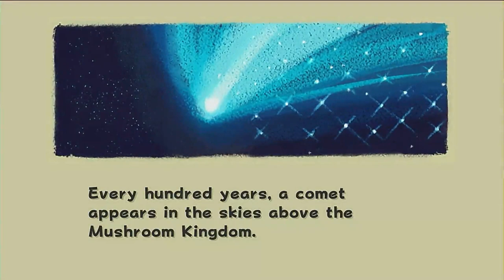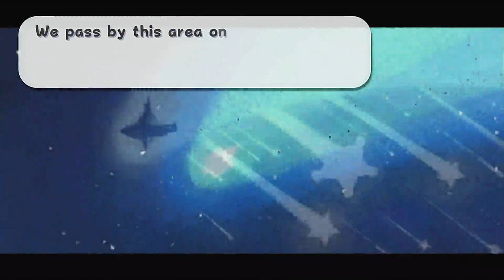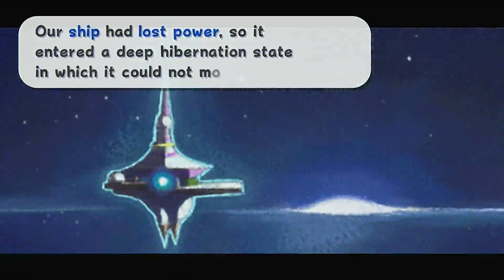Super Mario Galaxy lets play part 1